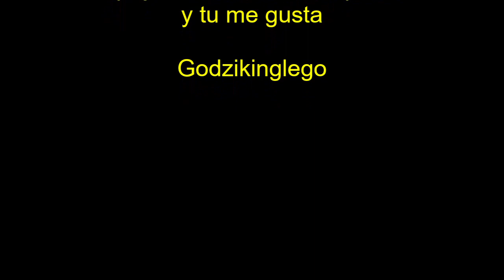NUEVO REX RED GODZILLA HIBRIDO MODIFICADO DINOSAURIO LEGO JURASSIC WORLD GODZIKINGLEGO